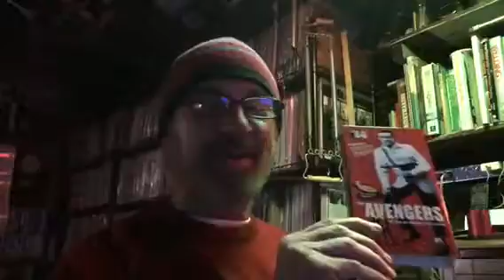The Avengers '64 Vol5